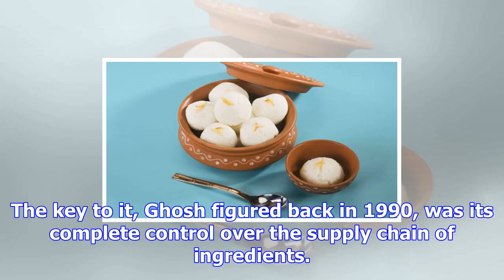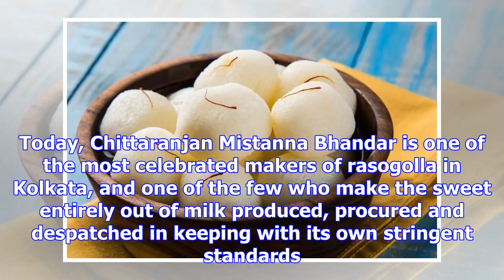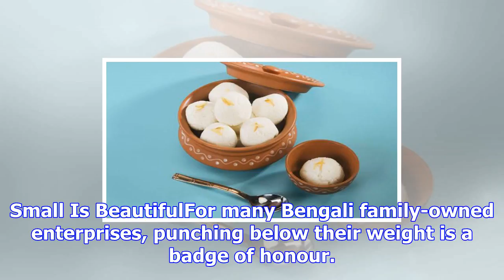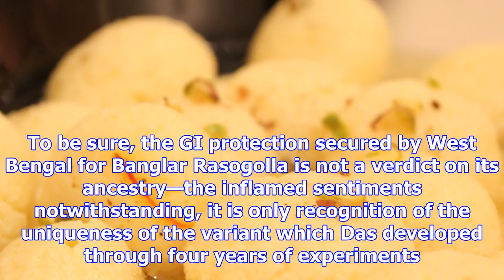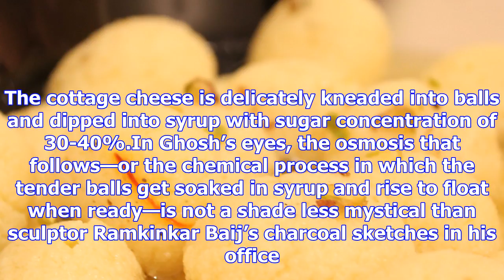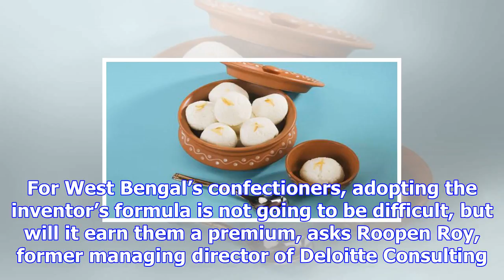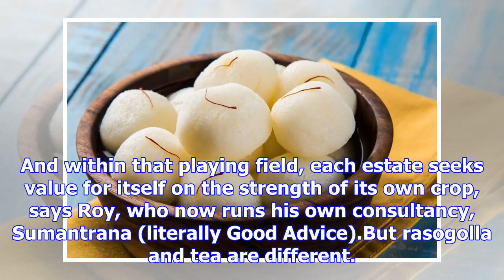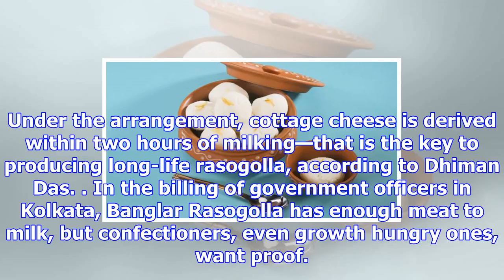Sweet divide: why there’s no one rasogolla even in bengal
Nitai Chandra Ghosh is perhaps best described as a reluctant confectioner. He prides himself for hav...